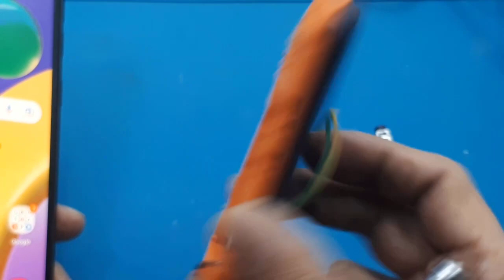Cara kerja MT8870 DTMF Voice Audio Decoding module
Video ini hanya mentes modul MT8870 DTMF.

Link Pembelian :
1.  Cek MT8870 MT 8870 DTMF Voice Suara Phone Decoder Module board perekam dengan harga Rp14.900. Dapatkan di Shopee sekarang!
2. cek MT8870 MT 8870 DTMF Voice Suara Phone Decoder Module board perekam dengan harga Rp15.000. Dapatkan di Shopee sekarang!

00:00 Radal05
00:12 Modul MT8870 DTMF
00:16 Table frekuensi DTMF
00:28 Apa itu DTMF?
00:36 Pin-pin Modul MT8870
01:09 Cara kerja DTMF modul
01:43 Assembly
02:54 Test dengan aplikasi Dual tone generator

dtmf singkatan dari dual-tone multi-frequency, maksudnya persinyalan nada ganda multifrekuensi. DTMF adalah sistem persinyalan telekomunikasi pada pita yang menggunakan pita frekuensi suara melalui saluran telepon antara peralatan telepon dan perangkat komunikasi lainnya dan pusat peralihan
dtmf decoder online, DTMF ini juga dapat dilakukan dengan cara pengiriman sinyal tone melalui data internet.
dtmf decoder, karena dtmf masih dalam data binary, maka untuk merubah ke decimal, kita membutuhkan apa yang disebut dengan IC dekoder DTMF.
volume dtmf, untuk volume dtmf tergantung dari sensitifitas penerima.
dtmf tone, karena terdiri dari gabungan dua frekensi, kadal disebut dengan dtmf tone
bagaimana pembacaan data dtmf pada mesin operator, selama frekensinya sesuai stadard key pad pada telepon, maka mesin apapun dapat kta kontrol.
kelebihan dtmf, kelebihan yang paling utama, sangat simple.
dtmf ht, ini memang dapat menggunakan HT sebagai pengirim sinyal tone DTMF.